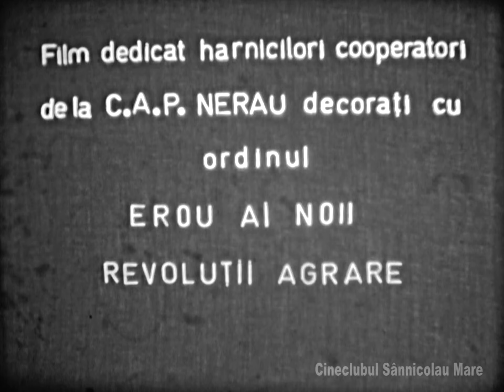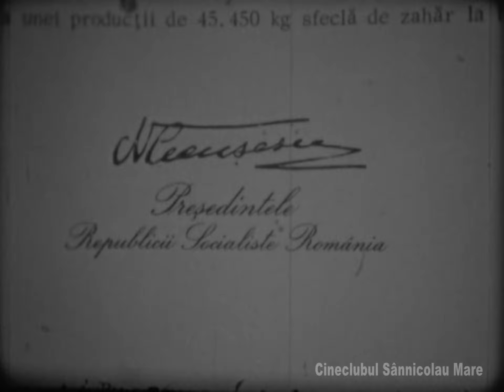Aurul ogoarelor - 1986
Aurul ogoarelor, un material realizat la Cineclubul Sânnicolaul Mare în 1986.

Scenariul: Aurel Gheorghe Ardealanu
Comentariul: Mimi Grun
Lumina: Iosif Roos
Sunetul: Tihomir Todorov, Ludovic Dama
Laborator: Radivoi Sablici
Operator: Tihomir Todorov
Director de producție: Gheorghe Mandran
Regia și imaginea: Ludovic Dama

Un material pus la dispoziție de Romina Soica și transferat în format digital la Muzeul Cinestului Amator.